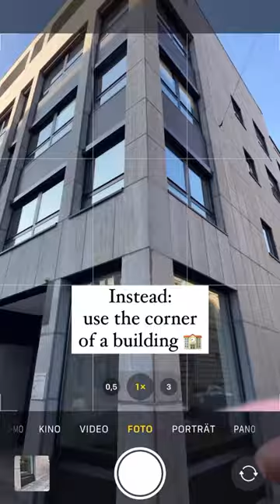your next creative city photos ?